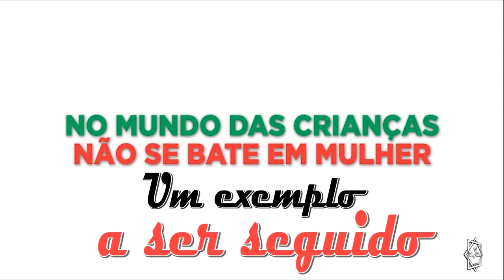Respeito e Empatia: A Importância da Forma Correta de Tratar uma Mulher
Nesse vídeo é ensinado como que se deve tratar uma mulher.